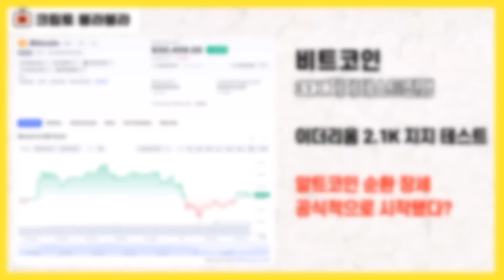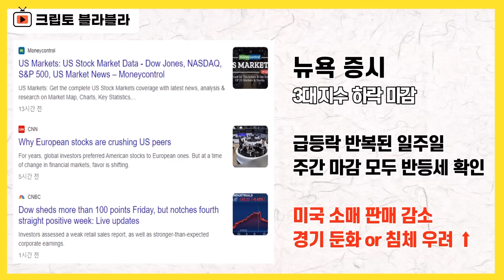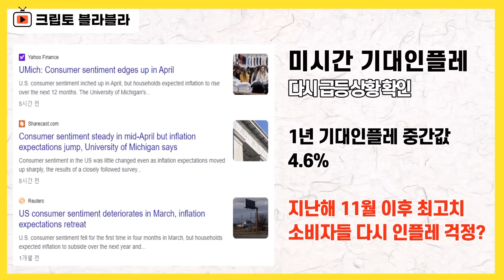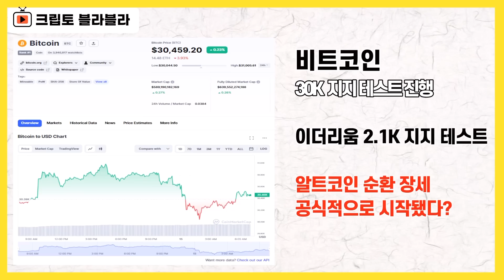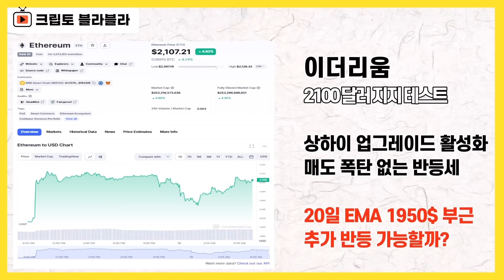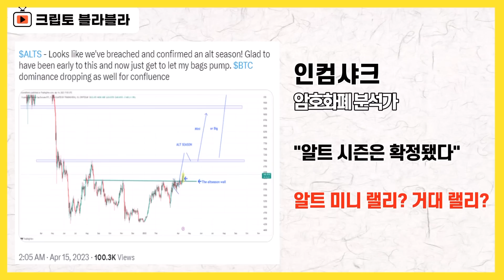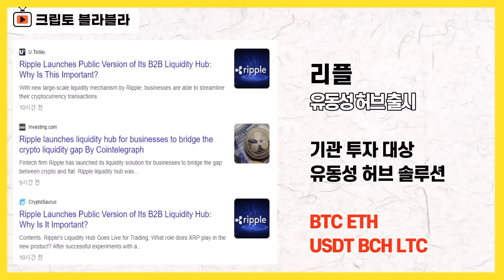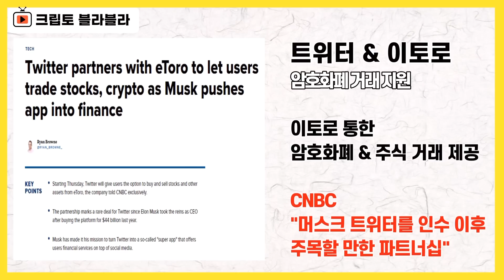리플 초대형 이슈 2가지! 드디어 해냈습니다 / 크립토 블라블라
인플레이션과 경기침체
이 두가지 키워드를 놓고
몇 가지 데이터들이 더해지면서
시장을 다소 어지럽게 만들고 있습니다.

이번 한 주 급등락을 이어갔던 뉴욕 증시는
결과적으로는 한 주를 하락세로 마감했습니다.

그래도 한 주 전체를 기준으로 놓고 보면
3대 지수 모두 상승세를 확인했습니다.

CPI와 PPI가 잇따라 인플레이션 둔화를 확인해주며
반등했지만
미국 소매 판매 감소로 인해
경기 침체 우려를 키운 것이
시장을 압박했습니다.

미국에서 소비가 전체 GDP의 2/3를
차지한다는 점에서
소매 판매치 감소폭이 예상의 2배 넘게 빠진 것은
시장을 압박하기에 충분했습니다.

특히, 미시간대학이 발표한
단기 기대인플레이션이 다시 급등한 것도
긴축 우려를 부추겼습니다.

여기저기서 경기 둔화 방향성을 보여주는
지표가 잇따랐던 던데,

JP모건을 비롯한
월가의 돈귀신들이 어닝 서프라이즈를 보이며
실적 발표를 한 상황이어서
좀 더 아쉽게 느껴지는 부분입니다.

그래도 비트코인은
여전히 3만 달러 위에서 자리해 주고 있다는 점은
긍정적으로 바라볼 수 있습니다.

이더리움 역시 2천100달러 위에 올라선 모습을
확인하면서
공식적으로  알트 시즌의 시작을 알린 것이라는
평가도 나오고 있습니다.

이대로 크든 작든
알트코인들로의 순환 장세가 이어질 수 있을지가
단기적인 관전 포인트입니다

리플과 관련해서는
아주아주 의미있는 소식들이 더해졌습니다.

계획 발표 이후 무려 1년 반동안 공을 쏟았던
유동성 허브가 드디어 공식적으로 출시된 겁니다

이게 단순히 유동성을 공급하는 플랫폼의 출범,
그 이상의 아주 큰 의미를 지니고 있는 건데
하나씩 살펴보겠습니다.

특히, 트위터가 이 번에
이토로가 파트너십을 맺고 트크립토 거래 지원을
하기로한 것 역시
그 속내를 들여다 보면
역시나 리플과의 아주 강력한 연관성이 자리하고
있습니다.

최근 국내 거래소가 해킹당하는 사건이 발생하면서
내 자산을 어디에 어떻게 보관을 해야 할까,
고민이 커질 수밖에 없는 시기입니다.\

특히 지난해 FTX 사태까지 겪은 상황이다 보니
이런 우려를 갖는 것은 당연해 보이기도 합니다.

탈중앙화 거래소가됐든
개인 콜드월렛이 됐든
나름의 리스크 분산 차원의 관리가 필요하다는
생각이 들기도 하는데

콜드월렛을 통한 셀프 커스터디에 관심이
있으신 분들은
오른쪽 상단 카드를 클릭하시면
저희 채널과 파트너십을 맺고 있는 디센트 월렛을
특별 할인 가격에 구매하실 수 있습니다

특정 거래소나 코인 이체 등과 관련된 문의는
디센트 고객센터를 통해서 확인하실 수 있습니다.

감사합니다.